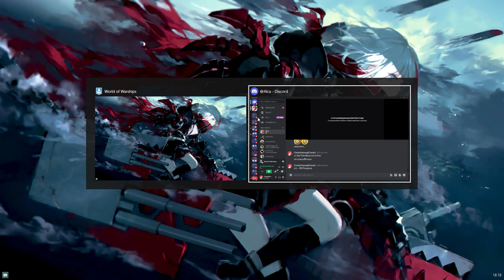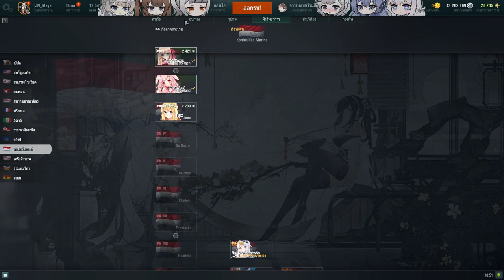World of Warships#11 - Cruiser : HNLMS Van Kinsbergen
This is the Eleventh video in game World of Warships(WOWS).It's a free-to-play naval warfare-themed multiplayer online game  by its subsidiary Lesta Studio released in 2015.

Today I take a Cruiser Ship name Her Netherlands Majesty's Ship Van Kinsbergen (HNLMS_Van Kinsbergen) Tier 1 Cruiser Netherlands Tech Tree.She was a unique sloop of the Royal Netherlands Navy build by Rotterdamsche Droogdok Maatschappij. She served in the Dutch West Indies in 1940. Later, she served as escort vessel and survived World War II. She was decommissioned on 29 May 1959 and was sold for scrap on 19 May 1974.